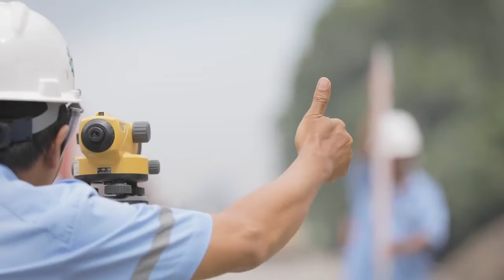Kemacetan yg tak lepas dr sarapan,makan siang dan malam...PEMBANGUNAN TOLL LAYANG Jakarta-Cikampek